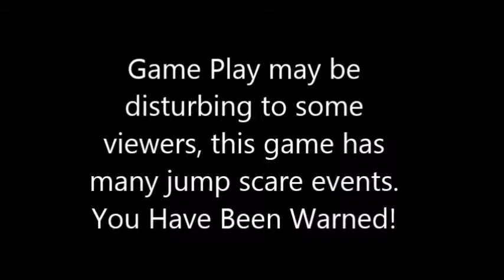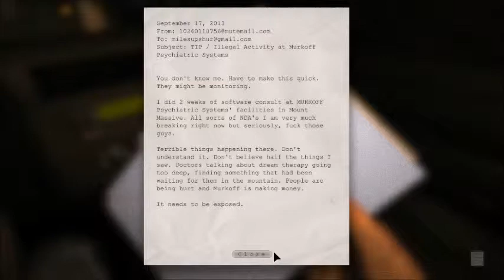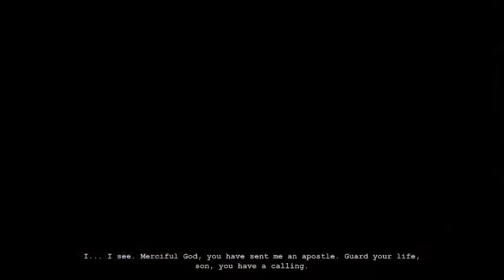Outlast Ep.1 - NeroPlays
Hey guys! Its NeroPlays here and this is my very FIRST episode!

200 Subs= Titan Fall (Or Any Popular Newer Game at that time)